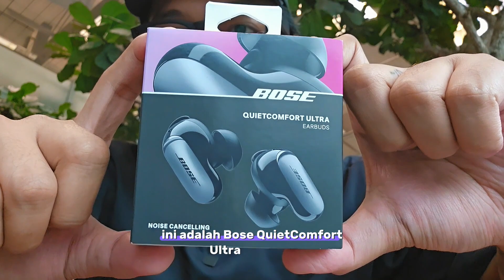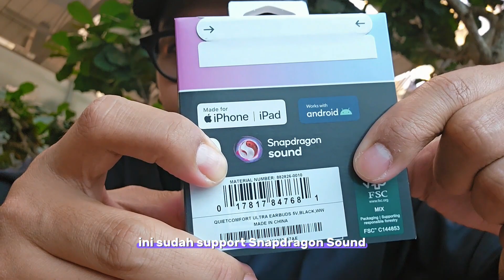Unboxing BOSE QuietComfort Ultra Earbuds versi Singapore! Lebih murah?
unboxing bose quietcomfort ultra earbuds oleh Wisnu Kumoro di bandara Changi, Singapore.

saat video direkam, belum ada yang jual di Indonesia, dan harga lebih murah dari yang dijual di Indonesia.